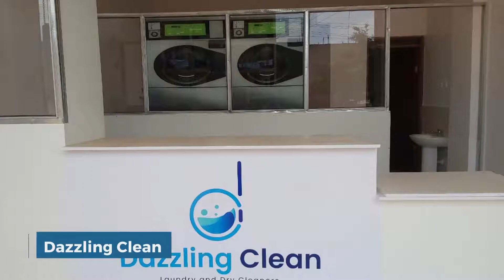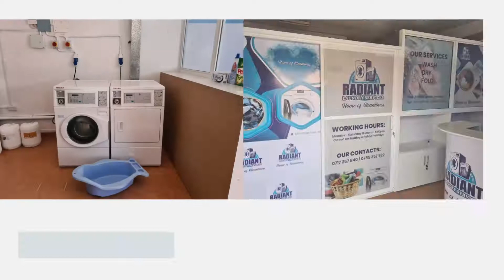Sheffield Laundromat References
Here is a short clip of our Laundromat References installed all over the country.